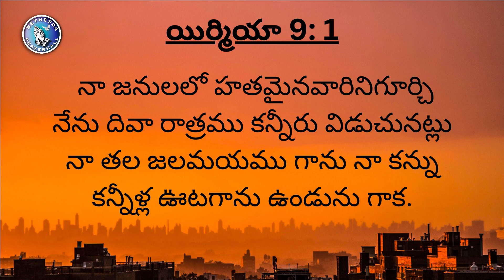భారం || అనుదిన వాగ్దానం || OCT 8TH || #385 || Sis.Vijayasharath